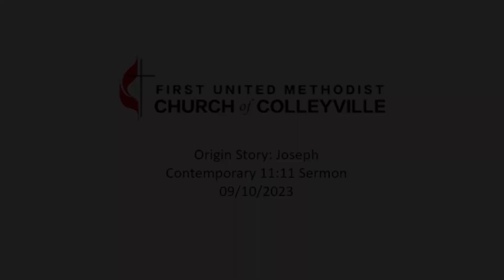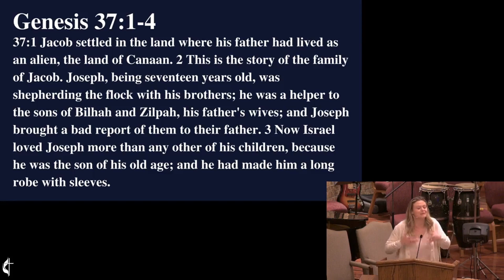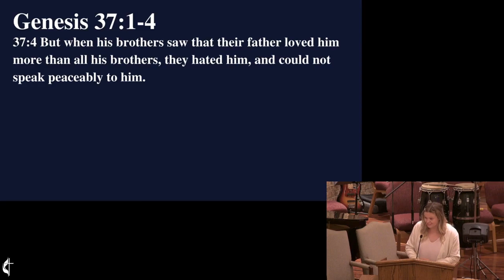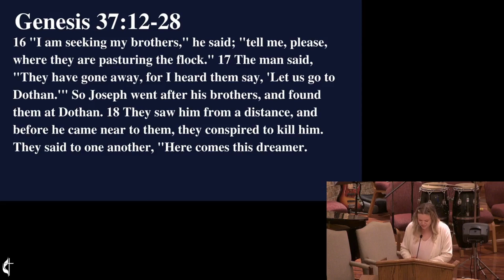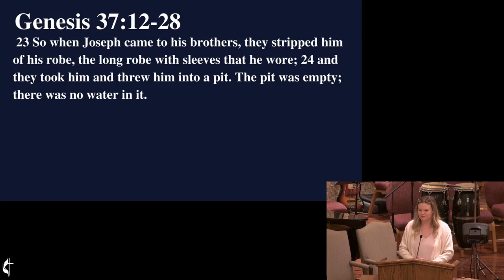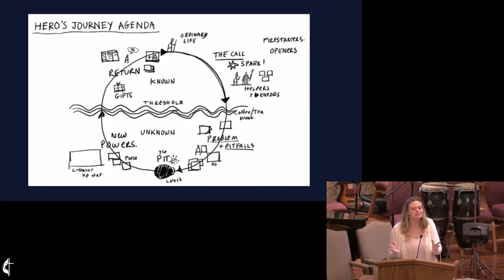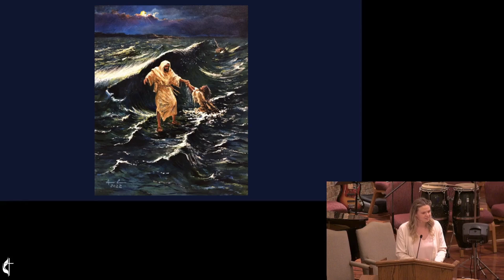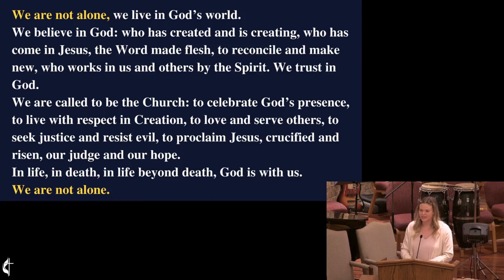Origin Story: Joseph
Sermon from FUMC Colleyville 9/10/23